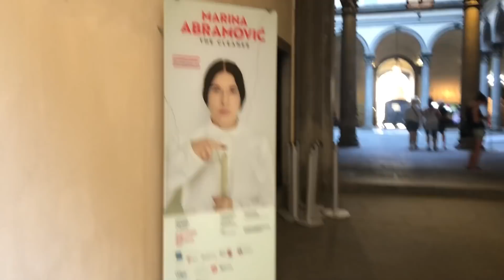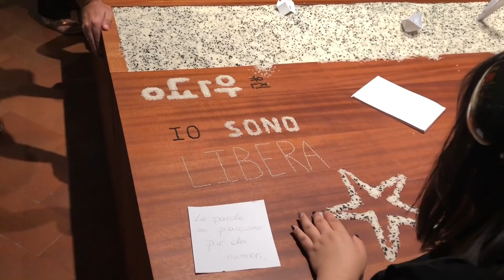ШОКИРУЮЩИЕ перформансы | Мама в гневе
Из рубрики Я ЖИВУ НАСЫЩЕННОЙ И КУЛЬТУРНОЙ.. шокирующие перформансы на выставке во Флоренции.
А что говорить, смотрите сами.

Часто задаваемые вопросы:
Как меня зовут? Лиза
Какая у меня фамилия? Фабиани
Сколько мне лет? 12
Где ты живёшь? город Флоренция (Италия, Тоскана)
Ты русская? Нет, я итальянка, знающая русский язык.